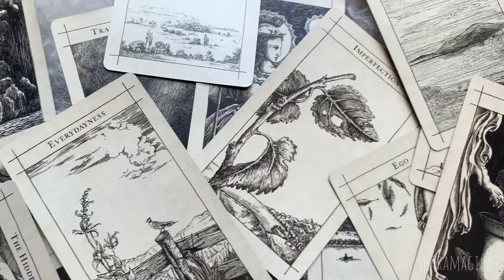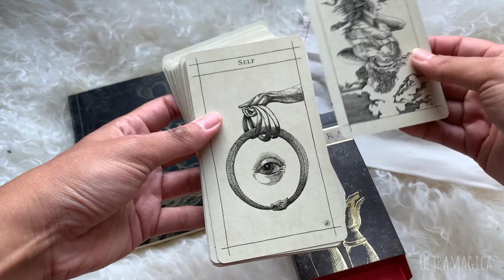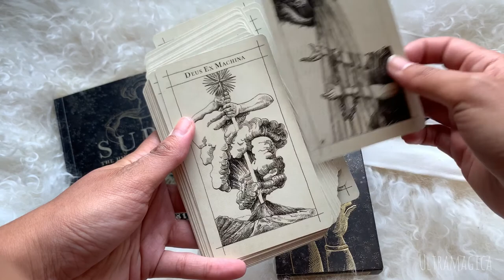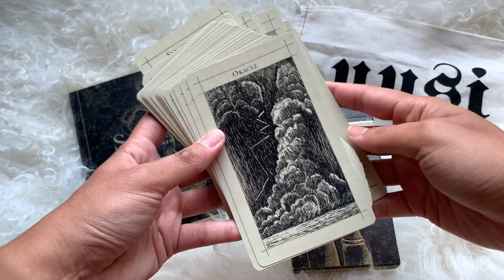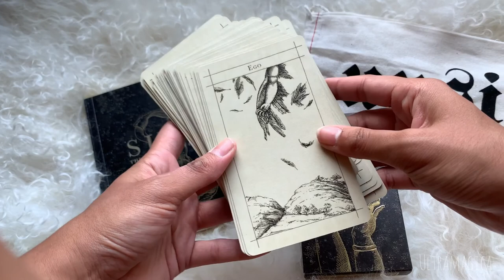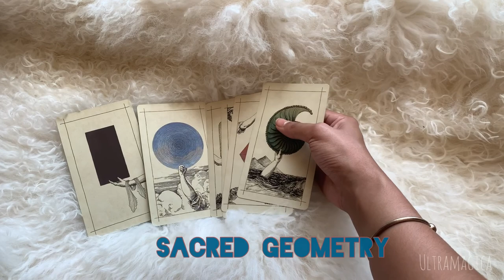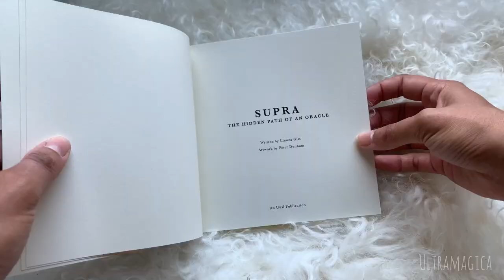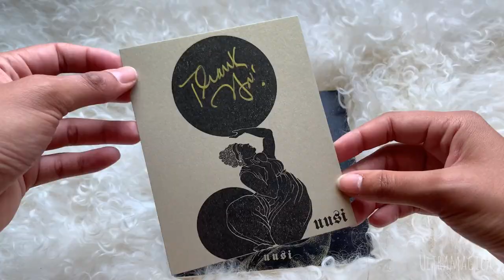Unboxing the Supra Oracle Deck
Credits:
Supra Oracle Deck by Uusi Studios